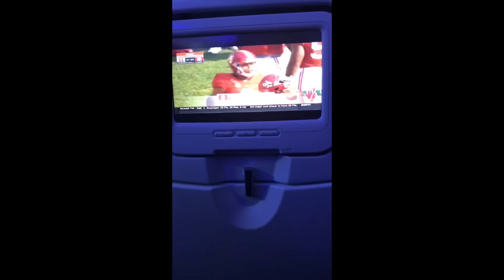Sam Wilkinson Snapchat Story 1-10 November 2016